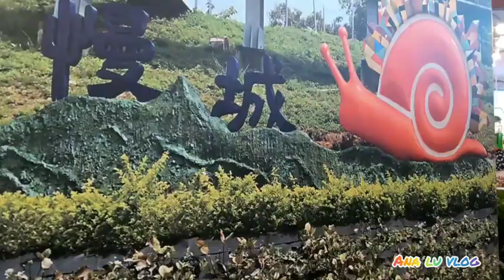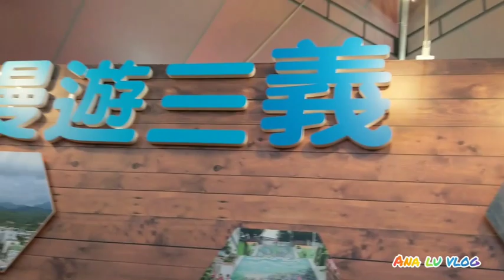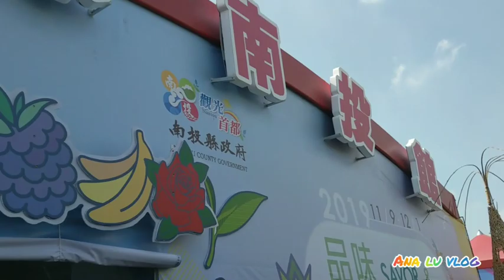新社花海 2019 Sea of Flower in Xinshe